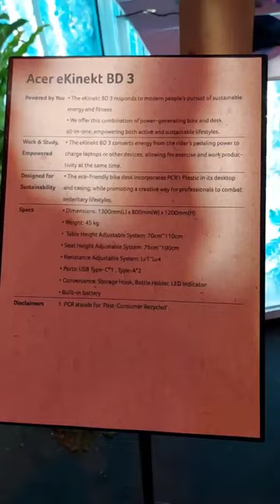Ricaricate lo smartphone pedalando con questa cyclette